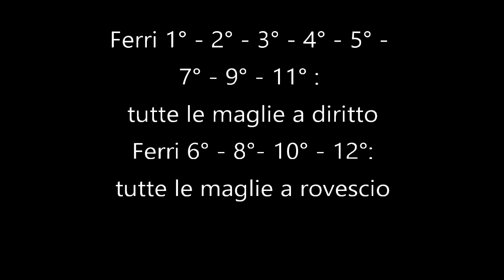Bufanda Hope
Semplice scaldacollo lavorato ai ferri che funge anche da cappuccio. per realizzarlo ho usato i ferri del numero 8 e ho lavorato contemporaneamente due filato l'Acchiappasogni e il Filo follie Mignon di cui vi ho preparato dei kit che trovate sul link: